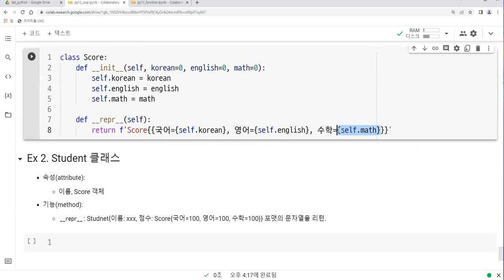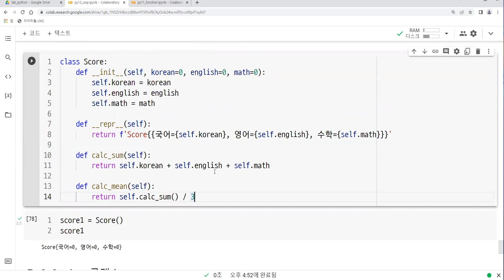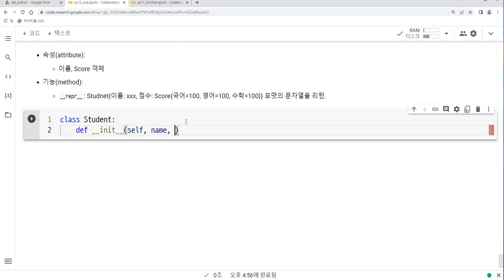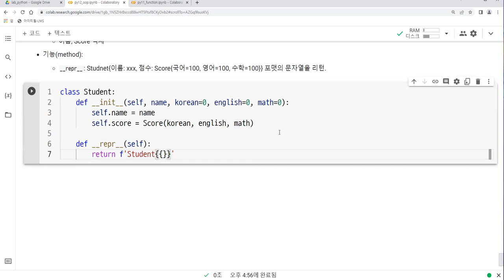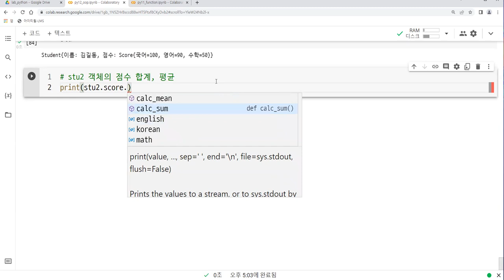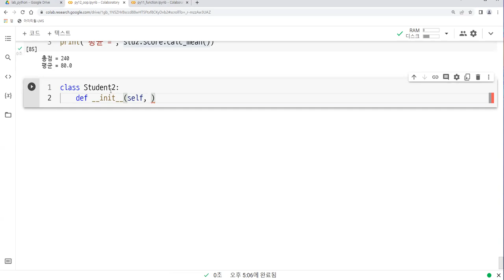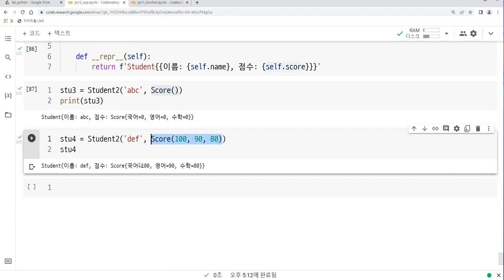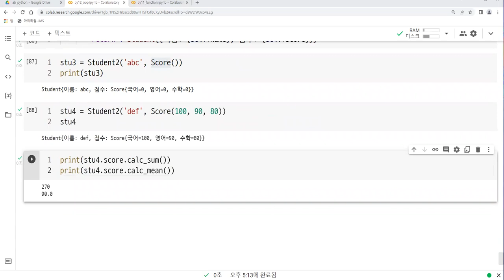2022-03-10 #7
Python, OOP, class, object, instance, method